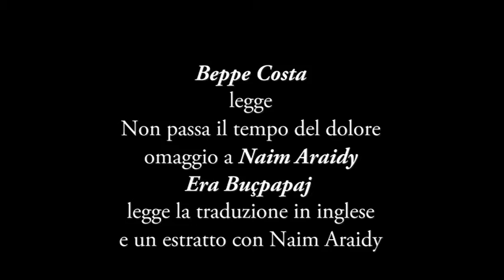Omaggio a Naim Araidy: Non passa il tempo del dolore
Giornata mondiale della Poesia - Pellicanolibri, video b.c.
alla chitarra il M° Marcos Vinicius, video b.c. 2021